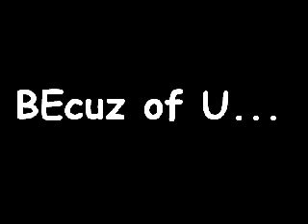Home Cripin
*I own no copyrights to the song whatsoever. This is when i first learned how to crip walk.